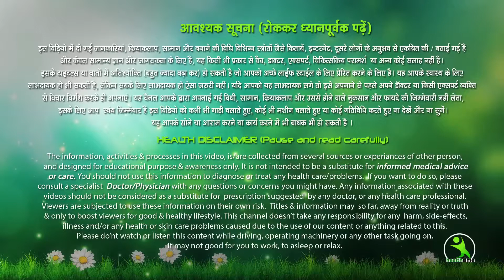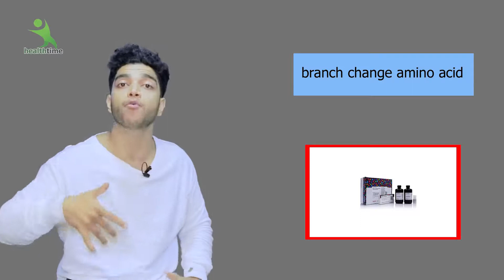ये चीज खा लेे शरीर में पूरी हो जाएगी अमीनो ACID, HOMEMADE FOOD SUPLIMENT।